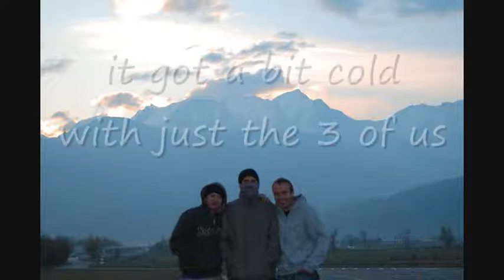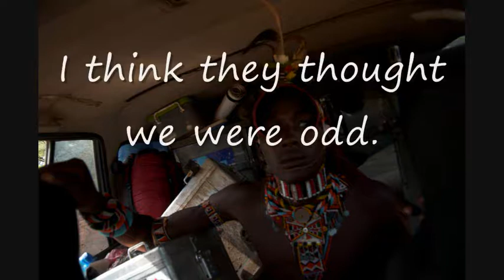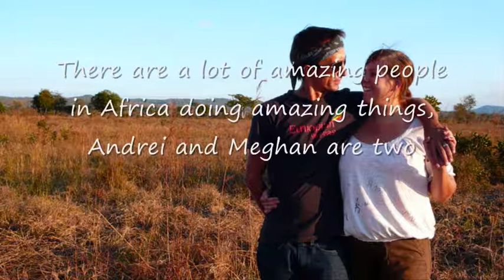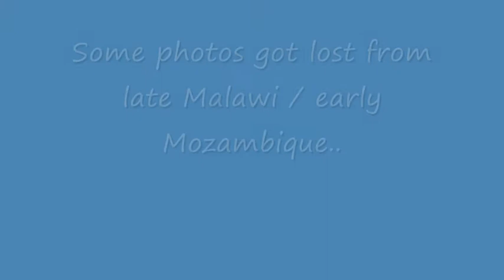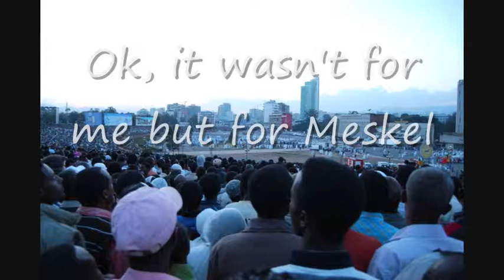People of the trip, Africa from London to Cape Town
All the wonderful people that we met on the trip!